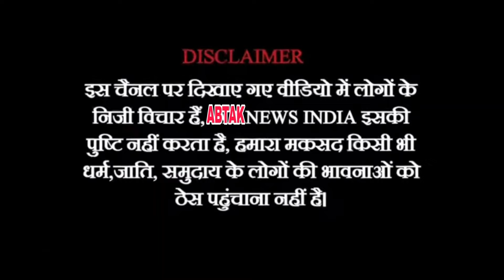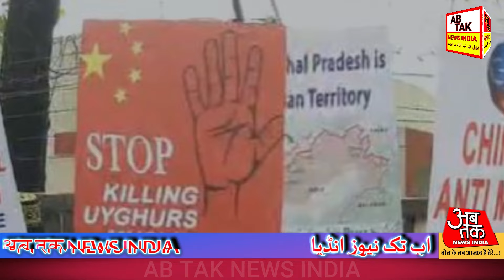Textile Minister Ka Daura | Election Se Pehle CAA | Parliament Me Owaisi | Israel | Ab Tak NewsIndia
@abtaknewsindia1 Textile Minister Ka Daura | Election Se Pehle CAA | Parliament Me Owaisi | Israel | @abtaknewsindia1